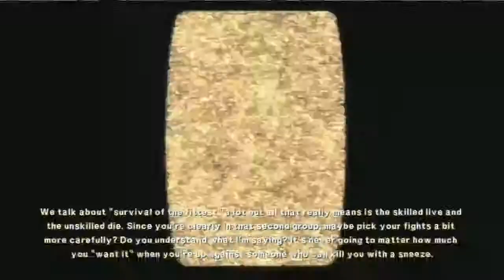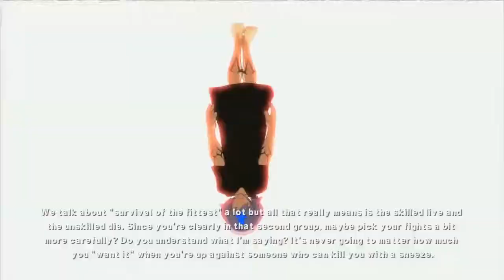GGXRD | Rayzyrbyrn (BE) vs Cloud (PO)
[FG@UCI Sesh 01/13/15]

Rayzyrbyrn (Bedman) vs Cloud (Potemkin)
Set 3